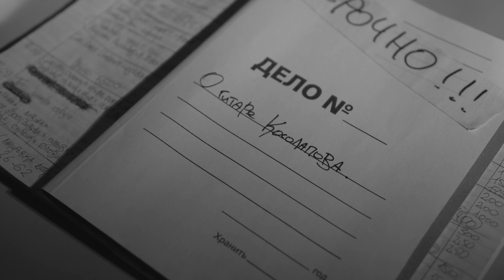Что они с НЕЙ сделали?! Расследование убийства гитары. Выпуск 1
Джимми Вествуд далеко не новичок в деле частного сыска. На его счету немало раскрытых дел, поэтому он сразу заподозрил что-то неладное в деле о гитаре ростовского мастера В.Н. Косолапова. О чем молчит гитара и какие перипетии судьбы ждут детектива в разгадывании всех секретов этого запутанного дела? Узнаем же вместе!